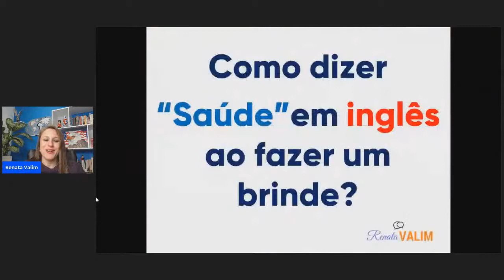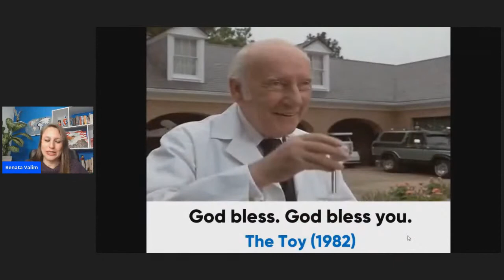Como dizer em inglês: "Saúde!" (Na hora do brinde)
Assista ao vídeo e aprenda o que dizer em inglês na hora de brindar em uma comemoração.